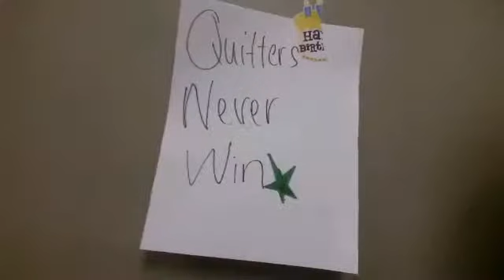5 Things We Say at School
We had a lot of fun making is video! If we get 10 likes we will put up bloopers